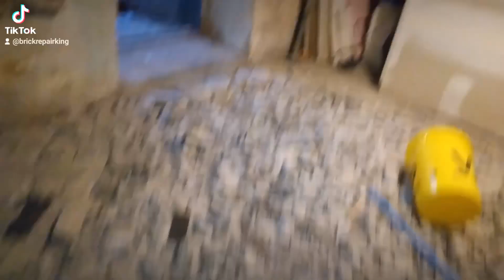December 19, 2022